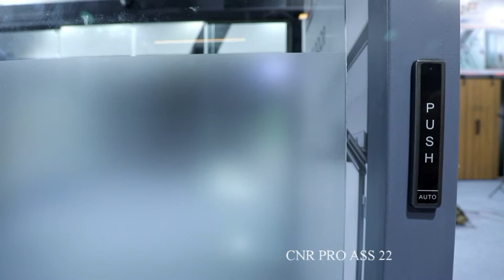AUTOMATIC SLIDING DOOR SYSTEM CNRPRO - ASS - 22